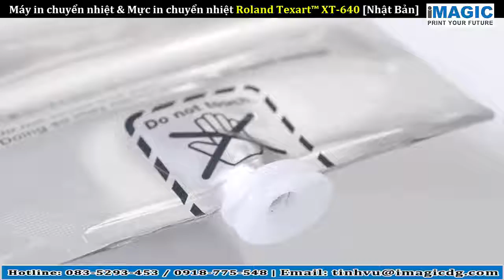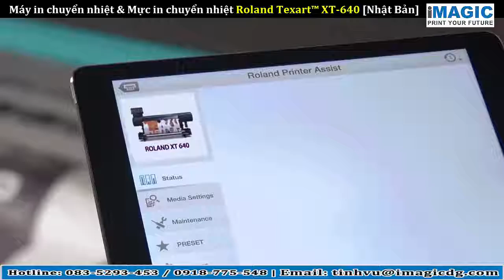Máy in chuyển nhiệt & mực in chuyển nhiệt Roland Texart™ XT-640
Thông số kỹ thuật từ máy in chuyển nhiệt khổ lớn và mực in chuyển nhiệt Roland Texart™ XT-640, có tốc độ in nhanh và sắc nét cao, tích hợp 2 đầu phun độ phân giải 1440 dpi, với hệ thống màu thiết lập lớn lên đến 8 màu với bổ sung hệ mực Light Cyan, Light Magenta, Orange, Violiet, Flourescent Yellow and Pink...phân phối bởi iMagic Việt Nam.
• Máy in chuyển nhiệt khổ lớn
• Mực in chuyển nhiệt chính hãng Roland Texart Ink
• Chất liệu in đa dạng như decal các loại, giấy pp, canvas, giấy ảnh...
• Khổ nạp chất liệu 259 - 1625 mm, khổ in tối đa 1600 mm
• Độ phân giải in cao 1440 dpi. tích hợp 2 đầu phun
• Công nghệ điều tiết hạt mực thông minh Roland Control Pass Intelligent™
• Hệ thống gạt mực cải tiến mới, hệ thống sấy, hệ thống cuốn chất liệu
• Quy cách máy 2650 mm x 795 mm x 1600 mm, nặng 160 kg
• Khả năng thiết lập mực in với 2 lựa chọn
- Hệ 4 màu CMYK
- Hệ 8 màu CMYK + LcLmOrVi hoặc CMYK + OrViFpFy
• Chức năng ngủ tự động tiết kiệm điện
• Kết nối in qua cổng mạng Lan Ethernet
• Phần mềm chuyên nghiệp Roland ErgoSoft
• Phần mềm điều khiển từ xa Roland OnSupport
• Bảo hành 12 tháng sản phẩm
B1-21 Mỹ Phú 3, Khu 3A, Tân Phú, Q7, HCM